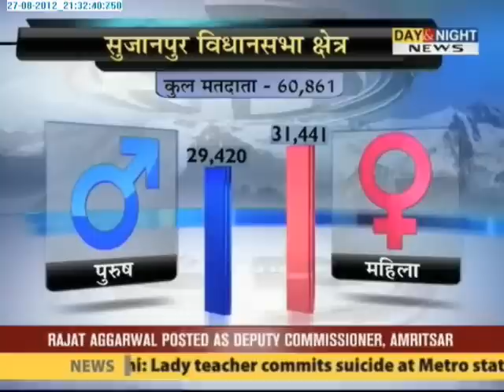Aapka Chunav Shetra Sujanpur